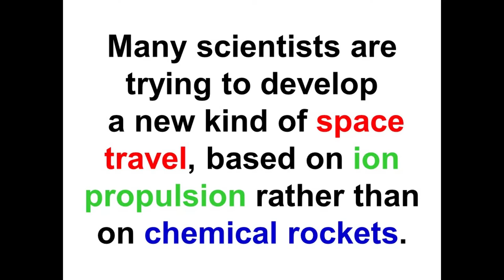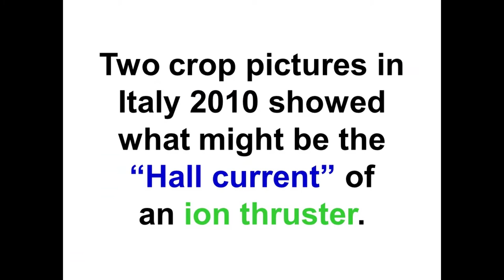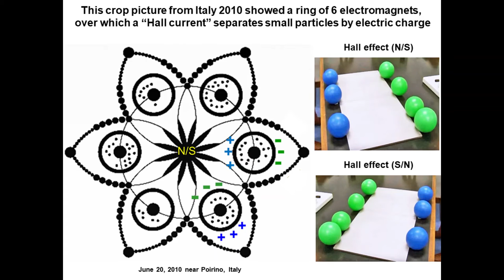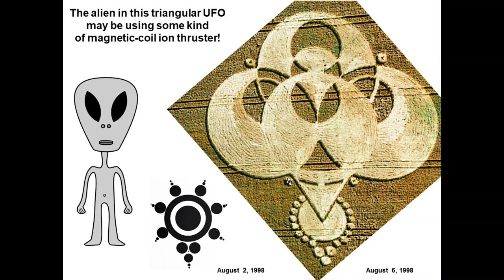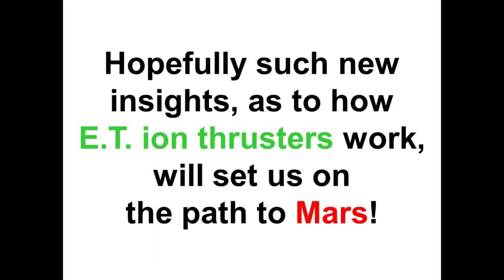The E.T. crop artists fly using a ring of wire coils as in a Hall-effect ion thruster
The E.T. crop artists use a ring of wire coils in their propulsion drive, like for a Hall-effect ion thruster

A previous video in this series was “How do the E.T. crop artists fly through space?”

Dr. Horace R. Drew owns full copyright on this video